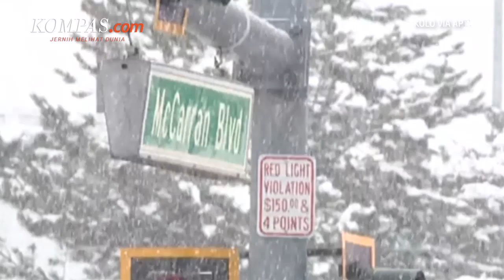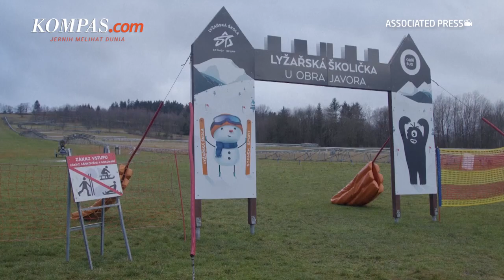AS Alami Badai Musim Dingin, Eropa Catat Rekor Suhu Terpanas Januari 2023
KOMPAS.com - Sebagian besar Amerika Serikat (AS) dilanda badai musim dingin yang sangat parah selama periode liburan, sedangkan Eropa mencatat rekor suhu tertingginya pada Januari 2023. Di "Negeri Paman Sam", badai salju dan cuaca dingin yang ekstrem menyebabkan sedikitnya 60 orang tewas dan jutaan orang terputus aliran listriknya.

Badai tersebut diperkirakan memanjang hingga lebih dari 3.000 kilometer dan disebut sebagai "bom siklon" yang menyapu seluruh Amerika Utara sejak 23 Desember 2022 hingga Provinsi Quebec dan Ontario di Kanada.

Penulis: Aditya Jaya Iswara
Narator: Anneke Sherina Ramadhani
Penulis Naskah: Anneke Sherina Ramadhani
Video Editor: Adimas Nugroho
Produser: Deta Putri Setyanto